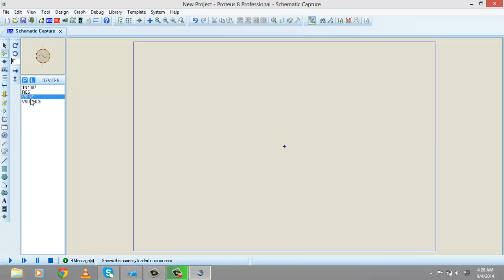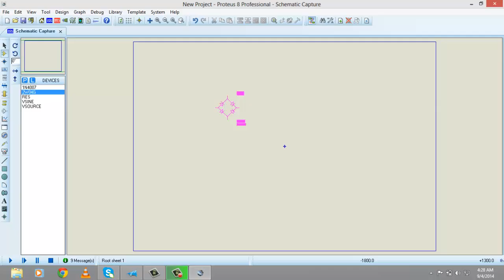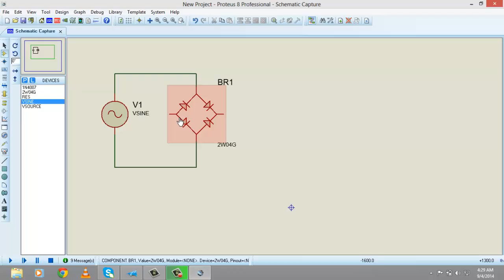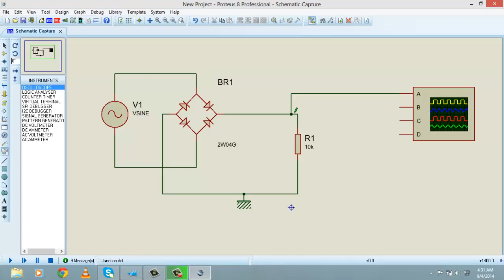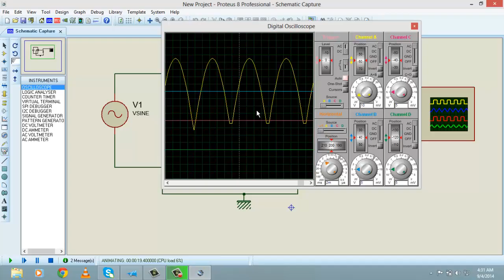Full wave rectification using proteus Tutorial #4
Full wave rectification using proteus Tutorial #4 for more information or proteus tutorials visit: